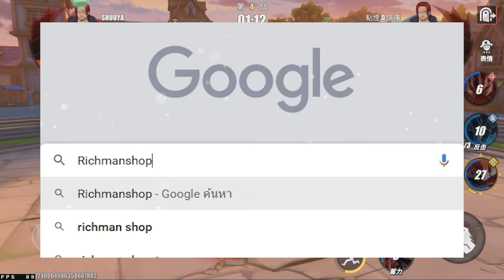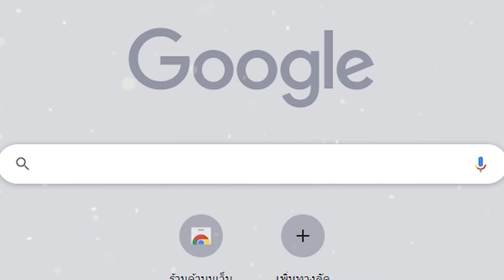One Piece Fighting Path เกมมือถือวันพีชต่อสู้ผจญภัย Open World เล่นออนไลน์ได้เปิดให้เล่นแล้ว!